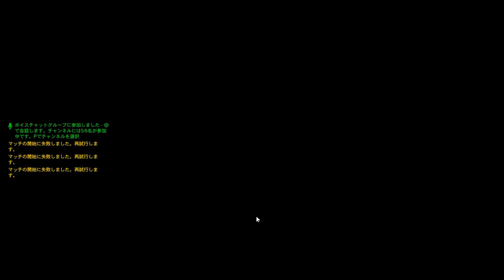Overwatch - 新生シンメトラのULTシールドが重複しまくってエラい事に！【公開テスト】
Overwatch(オーバーウォッチ) PC版 2016年5月24日リリース

アンリミ限定だけどシンメトラ複数いる場合はシールド発生装置×75のシールドがもらえるので
4人いると最大+300になってそこいらのタンクより硬くなるね。これってありなの？？